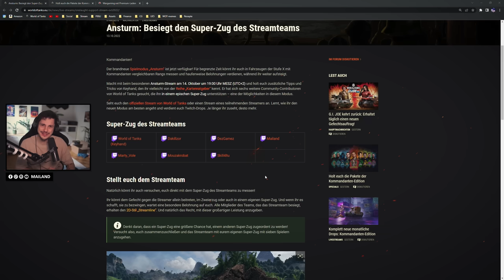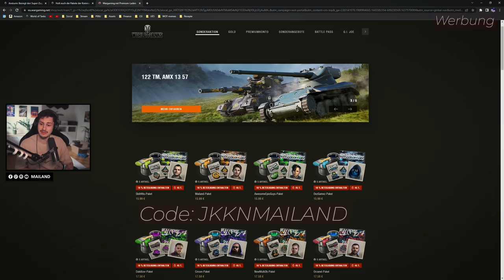Streamer Dream Team im Ansturm/ Onslaught [World of Tanks]